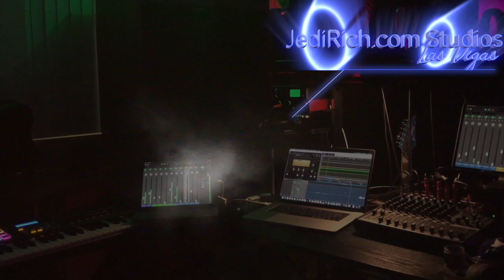5-2-2020 DAY 46 Vegas Lockdown: 16 Allegiant Stadium Workers Test positive for COVID--19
What? That's more than  double in than 3 days.  But the grid news is its not a deadly virus.  Is just a regular seasonal flu, according to the CDC.  The CDC now says mortalities are leveling off to what wed see in a severe seasonal flu. Thats what the Jedi and our subscribers have been saying since Day Zero. So to all the haters: now do you all believe us, Elon, and everyone else who's ready to REOPEN Las Vegas?